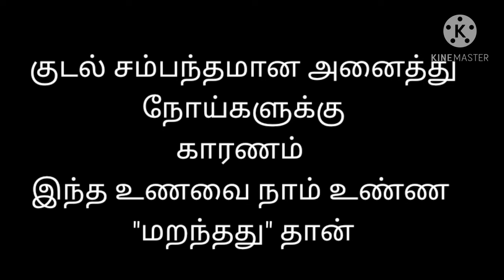Add this traditional Food to Our Menu Schedule